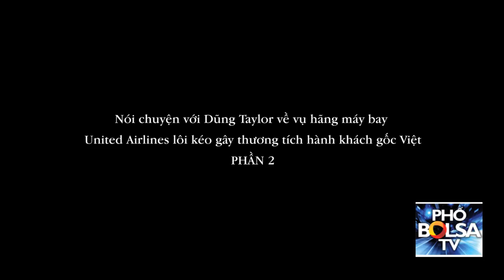Dũng Taylor nói về vụ United Airlines lôi hành khách gốc Việt - P2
Nói chuyện với Dũng Taylor về vụ hãng máy bay United Airlines lôi kéo gây thương tích hành khách gốc Việt - PHẦN 2